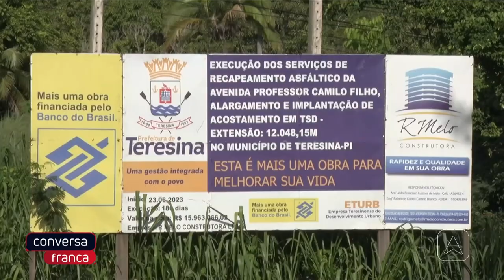Entrega da obra de drenagem na avenida Camilo Filho foi adiada e causa transtornos aos moradores